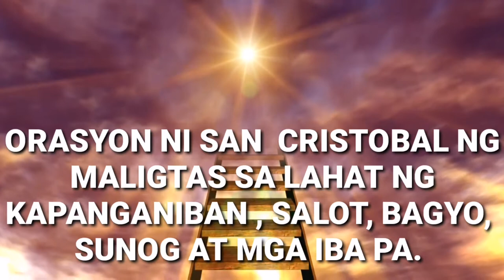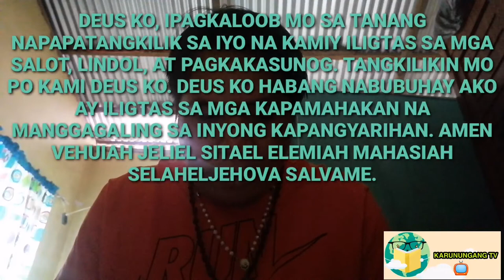ORASYON NI SAN CRISTOBAL | UPANG MALIGTAS SA LAHAT NG KAPANGANIBAN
MUSIC BACKGROUND:
IN YOUR PRESENCE - DEEP INSTRUMENTAL WORSHIP